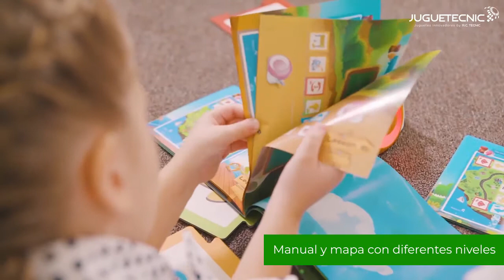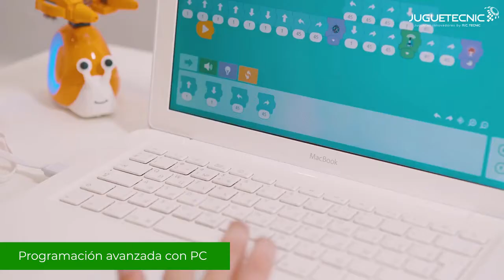ROBOBLOQ QOBO - ROBOT EDUCATIVO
En Juguetecnic somos especialistas en aeromodelismo, drones, robótica educativa y radio control. Disponemos de servicio técnico especializado y contamos con un amplio catálogo de productos, aviones, helicópteros, drones, robots para niños, así como accesorios y recambios.